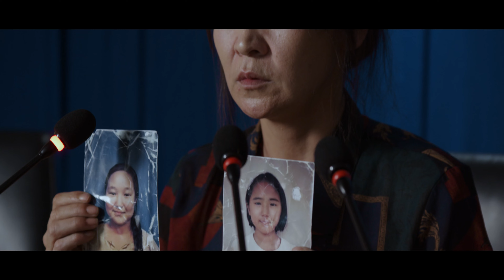"Хүний ЭЭЖ" official trailer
"Khunii eej" OFFICIAL TRAILER